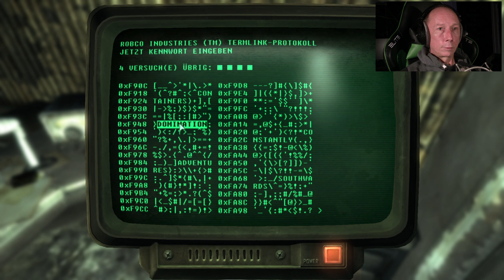Fallout 3 GOTY/Uncut - 409 😺Sammeln, verkaufen, weiter reisen!😺 (feat. Public Image Ltd)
Wir looten des Rest von Minefield, vekaufen Loot und reisen dann weiter zum Kraftwerk MDPL 13.